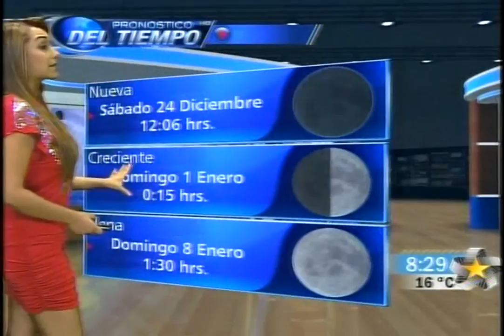karen cueva 1-enero-2012 telediario nocturno